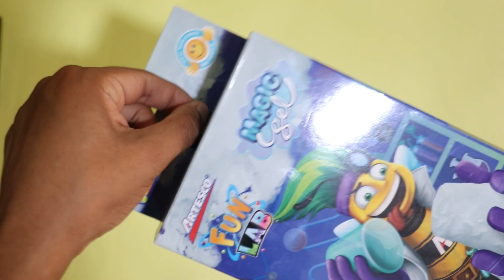Figuras escondidas 👀🔎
Encuentra más actividades divertidas en TalentoImparable